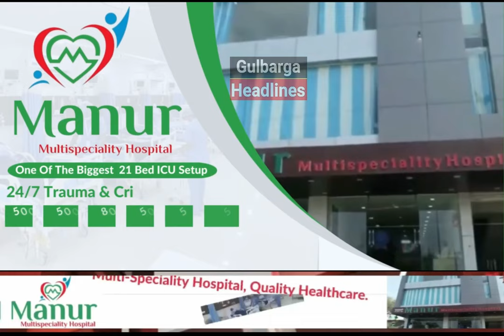EVM Se Nahi Hoga 2024 Election! Supreme Court Vakeel On Lok Sabha Election 2024 | BJP vs Congress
EVM Se Nahi Hoga 2024 Election! Supreme Court Vakeel On Lok Sabha Election 2024 |Opinion Poll | BJP vs Congress